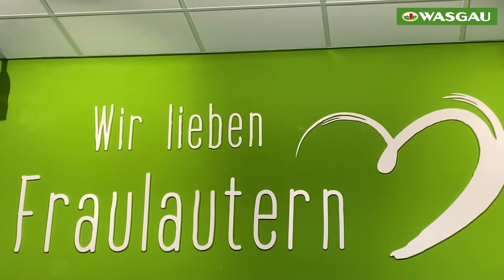WASGAU Frischemarkt Fraulautern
Welcome back! WASGAU Fraulautern öffnet nach umfangreicher Modernisierung
Pünktlich zum geschäftigen Weihnachtstreiben hat der WASGAU Frischemarkt in Fraulautern nach einer intensiven Modernisierungs- und Umbauphase ab sofort wieder für euch geöffnet.
Das attraktive Vollsortiment beinhaltet neben vielen Markenartikeln insbesondere unsere hochwertigen WASGAU Marken sowie viele Produkte aus der Region. Auf der gesamten Verkaufsfläche des WASGAU Frischemarkt Fraulautern ist ab sofort freies W-LAN verfügbar.

Für den Umbau gemäß den Richtlinien des Green Building hat WASGAU erneut größtenteils mit lokalen Dienstleistern zusammengearbeitet. Das Hauptaugenmerk lag dabei insbesondere auf Energieeffizienz und der Verwendung nachhaltiger Materialien. Sichtbar für die Kunden finden sich im TK- und Frische-Bereich jetzt modernste Kühlmöbel zur stromsparenden Kühlung von Käse, Joghurt, Pizza, Eis & Co.

Geöffnet ist der Markt montags bis samstags von 8.00 bis 20.00 Uhr; frische Backwaren gibt es in der WASGAU Bäckerei unter der Woche bereits ab 7.00 Uhr sowie sonntags zwischen 8.00 und 11.00 Uhr.